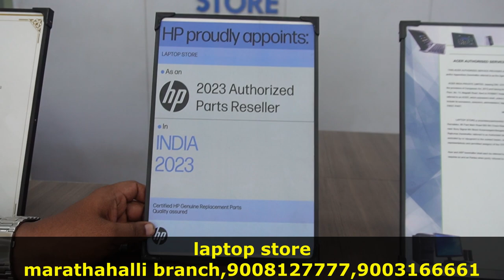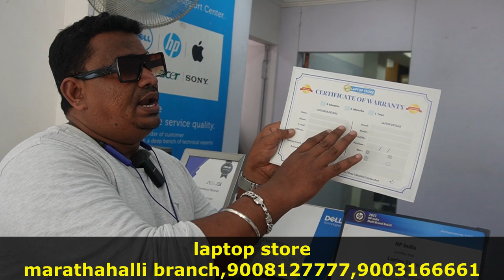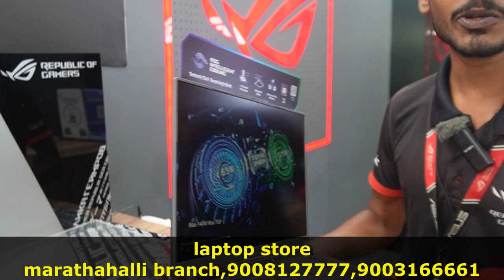60 RS Laptop !! Cheap And Best Laptop Store in India | Biggest Second hand And New Laptop in tamil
60 RS Laptop !! Cheap And Best Laptop Store in India | Biggest Second hand And New Laptop in tamil

Laptop Store – Kammanahalli
401,1st Floor, Shree Ganesha Complex,Kammanahalli Main Rd, A, 3rd Cross Rd, opp to Jal Vayu Vihar. HRBR Layout 2nd Block,  Kammanahalli, Bengaluru- 560043
80 Feet Main Road, 650, 5th Cross Rd, near Sony Signal, 6th Block, Koramangala, Bengaluru-560095
15, 1st Floor, Sapthagiri Complex, 3rd Blk, Aurobindo Marg, Jayanagar, Near Max/People Showroom, Bengaluru - 560011, 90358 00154
4,Brooke bond, Ground floor, Whitefield Main Rd, Opp to R and D , Whitefield, Bengaluru, Karnataka 560066, 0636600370

237/109, HAL Old Airport Road, Marathahalli Village, Marathahalli, Bengaluru- 560037, 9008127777
Near Brand Factory/ Sudarshan Silks

109C , Ground  Floor, 100 Ft  Bye Pass Rd, Velachery, Opp to HDFC BANK,Chennai- 600042,
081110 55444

Laptop Store -  Velachery :
Plot No -2, New No-189,1st Floor, 100 Feet Rd, opp. to Kazahana Jewellery, Vijaya Nagar, Velachery, Chennai- 600042

No 2, North Usman Road, T Nagar Near Kodambakkam Bridge chennai, Tamil Nadu 600017

29, 4A, Gandhi Road, Tambaram West, Tambaram, Chennai, Tamil Nadu 600045
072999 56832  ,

Laptop Store Chennai-Adyar

1,3D, Vantage plaza, LB/MG Road, Adyar, Landmark: Next to Adyar Depo, Chennai-600041

237/109, HAL Old Airport Road, Marathahalli Village, Marathahalli, Bengaluru- 560037, 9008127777